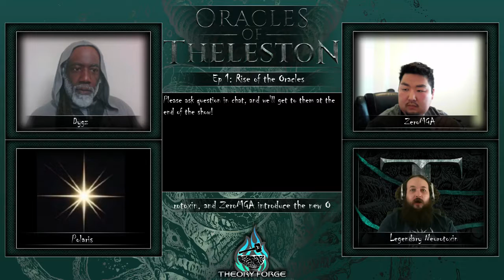Oracles of Theleston - Episode 1: Rise of the Oracles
Dygz, LegendaryNeurotoxin, Polaris, and ZeroMGA discuss the end of Revival with IllFonic, rise of Theleston under Skyward* Corp, and all of the current Theleston projects in the works!